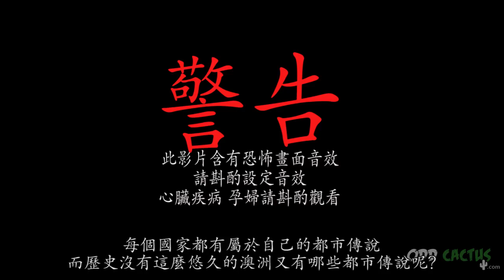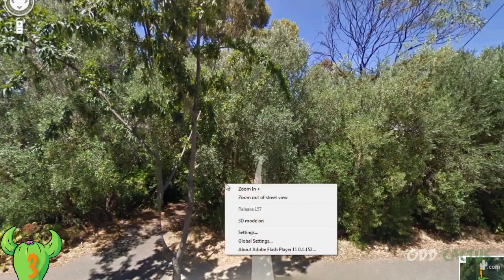前五名澳洲都市傳說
【蝦皮拍賣】

每個國家都有屬於自己的都市傳說 而歷史沒有這麼悠久的澳洲又有哪些都市傳說呢? 今天要來看五大恐怖的澳洲都市傳說
第五名 皇冠賭場的停屍房
第四名 哭寶寶連續殺手
第三名Schneider’s alley
第二名 噎住的杜賓狗
第一名wakehurst parkway